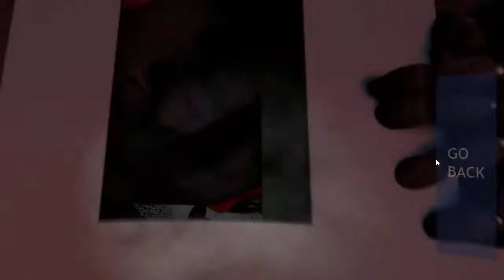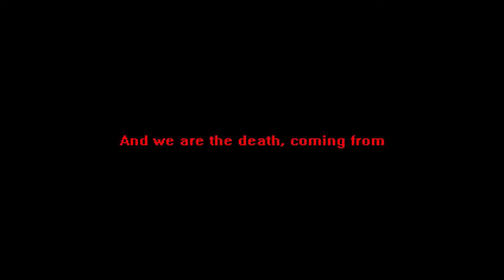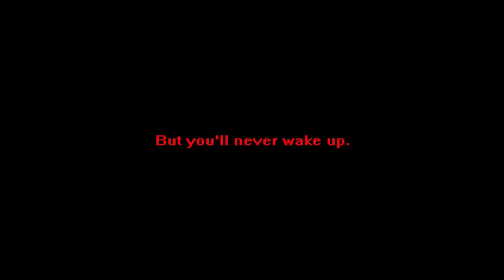Alone | GAMEPLAY | Noite Insano!!